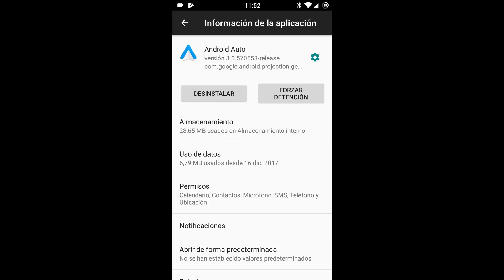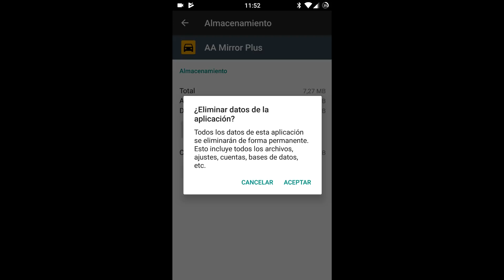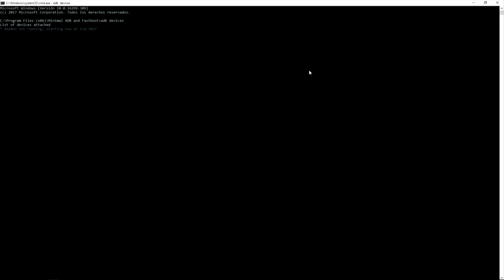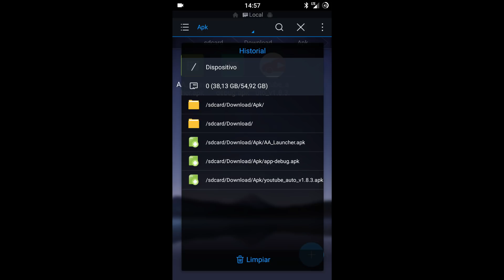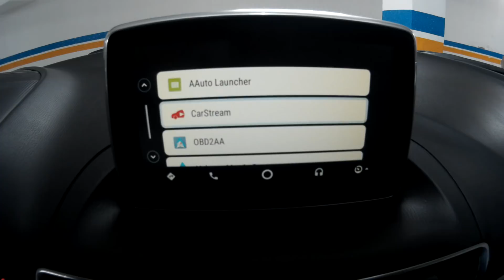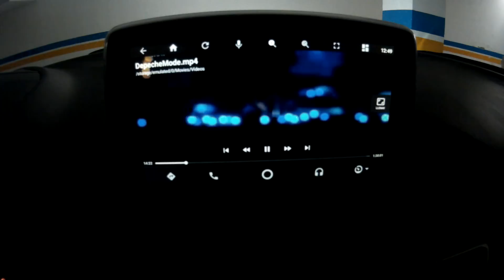ANDROID AUTO 3.0 CUSTOM APPS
NEED DO AT EVERY "ANDROID AUTO" UPDATE
NECESARIO EN CADA ACTUALIZACIÓN DE ANDROID AUTO
COMMAND: adb shell pm install -i "com.android.vending" -r Path APK